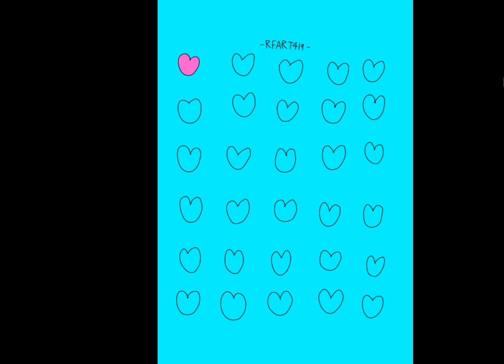7-18-2023 - RFART419 - How to Draw Pink Hearts - Website Wallpaper - Original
This is my original student-animated tutorial film on July 18, 2023, about how to draw the Pink Hearts Website Wallpaper for your Magical Girl YouTube Animations someday.

これは、2023 年 7 月 18 日に公開された私のオリジナルの学生アニメーション チュートリアル フィルムで、いつか魔法少女 YouTube アニメーション用のピンク ハーツ ウェブサイトの壁紙を描く方法についてのものです。

Reference Link:
Pink Hearts: